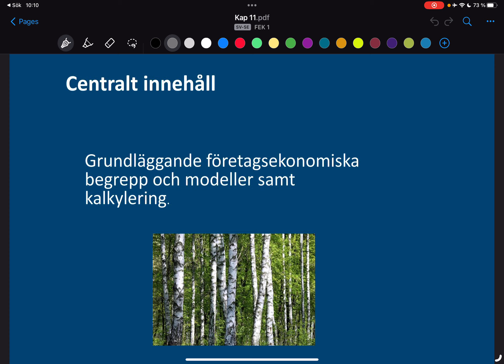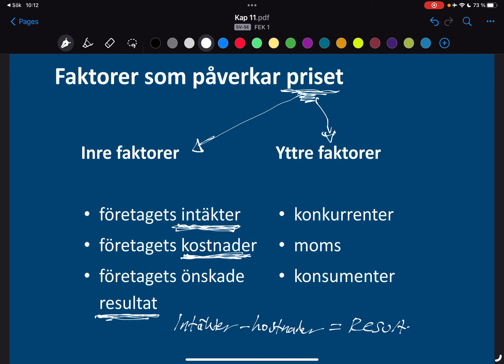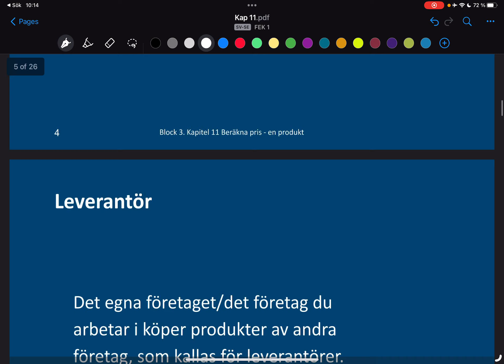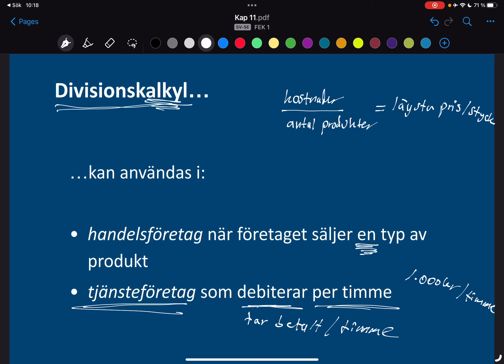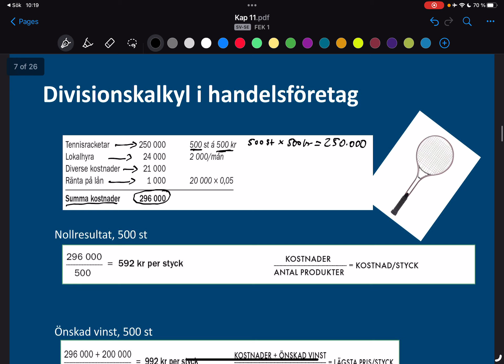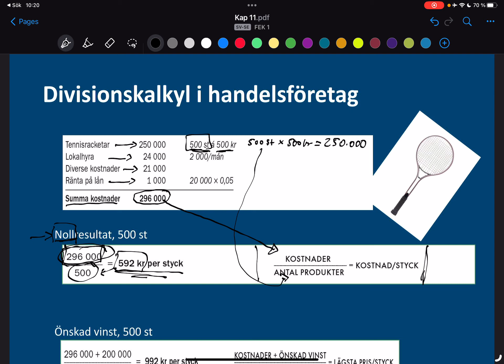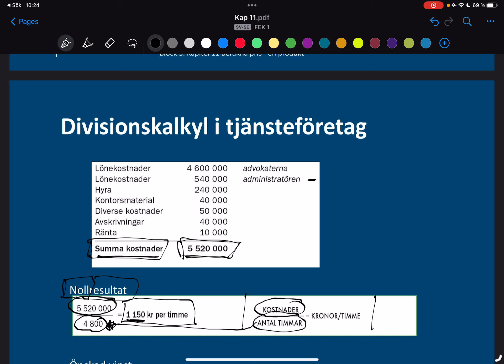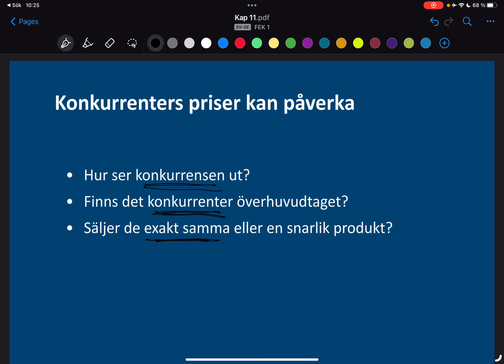Företagsekonomi 1 - Kalkylering - Divisionskalkyl (kapitel 11 del 1)